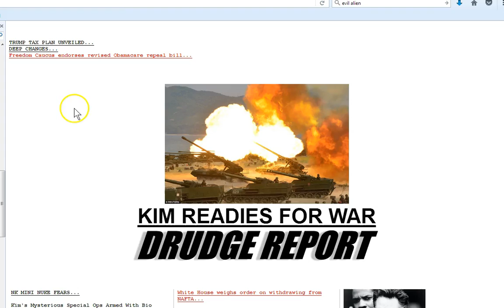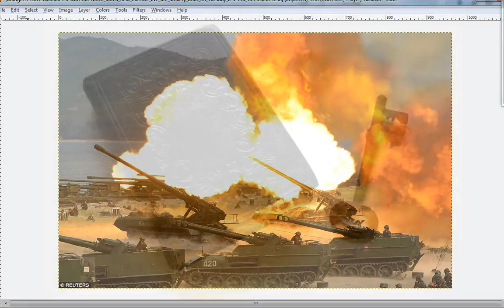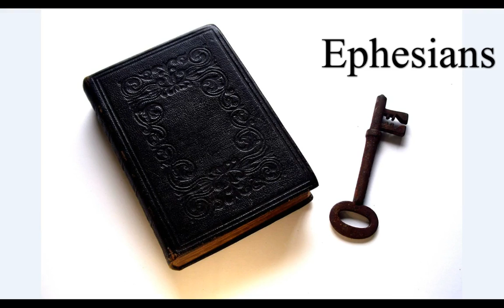Fake North Korea Artillery Images. Drudge, Daily Mail.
FAKE! Front Drudge 2/26/17

Amen.